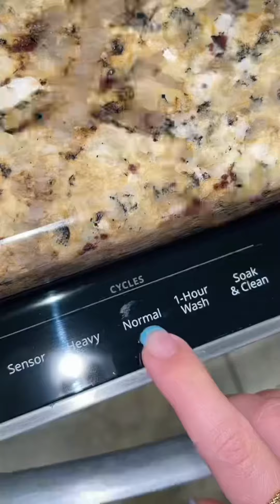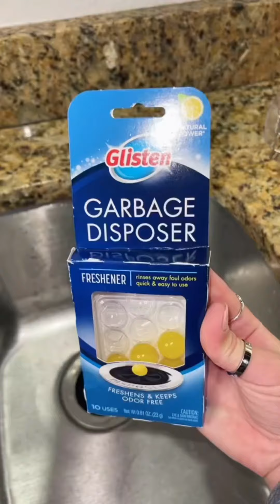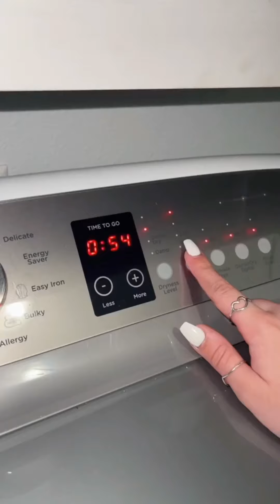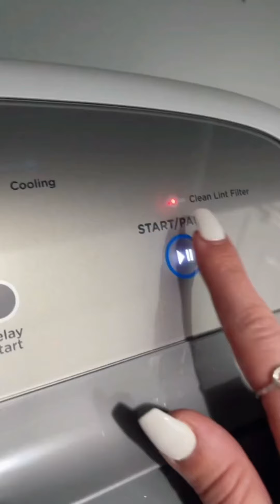Clean with me | Organization and Restocking | kitchen Organization |Asmr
Clean with me | kitchen Organization and cleaning bath cleaning | Asmr

(For credit and removal content Us)
Thanks

Cleanwithme and Restockingandorganization